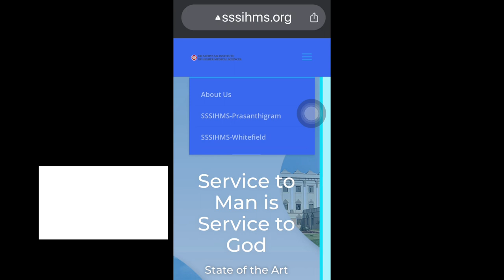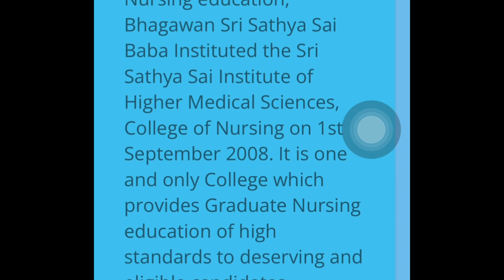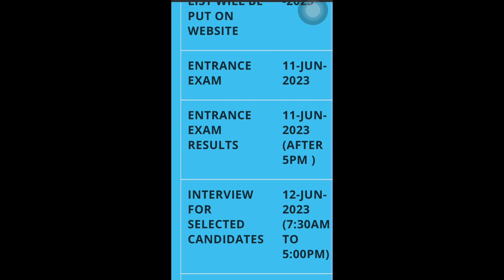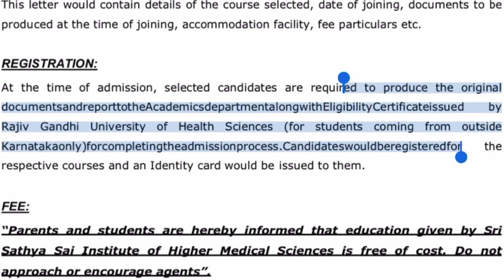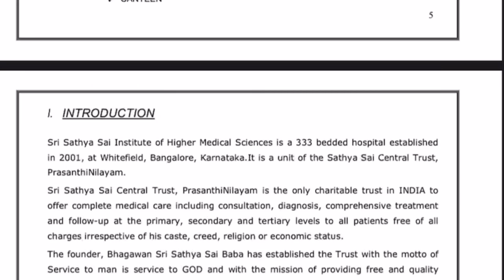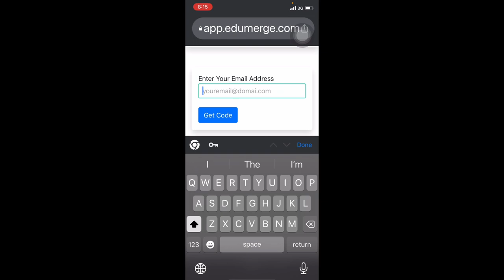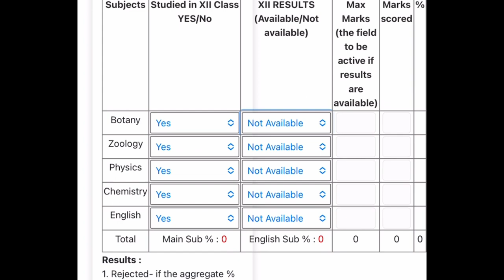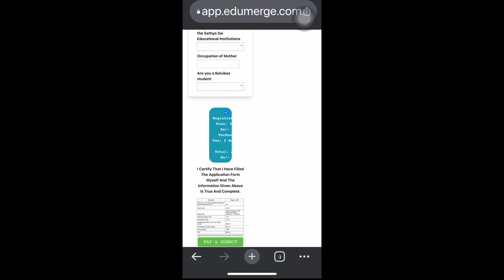How to apply BSc nursing in Sri Satya Sai institute